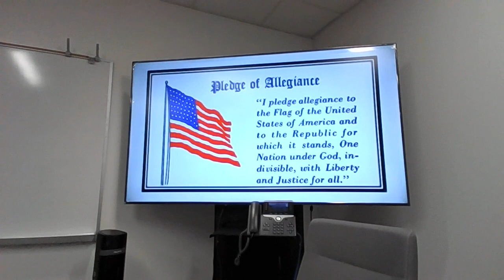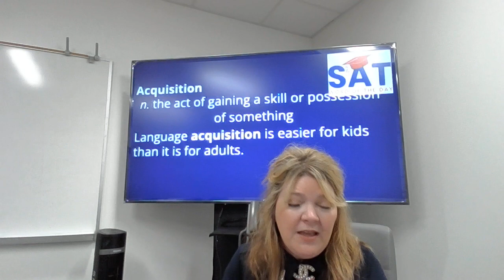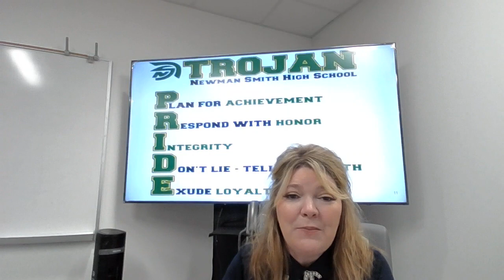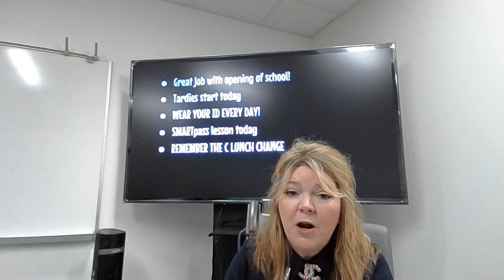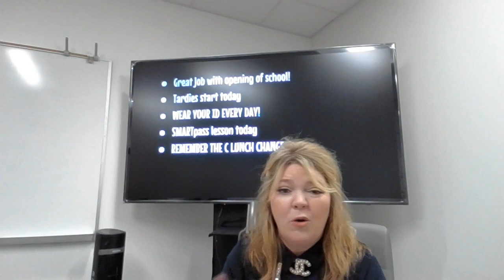Newsday with Dr. J. and guest Coach Freeman!